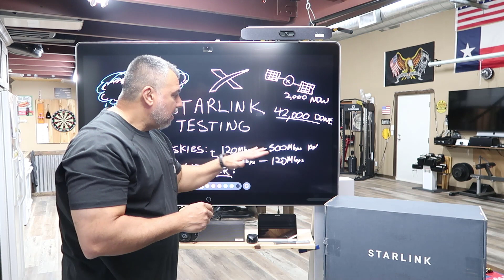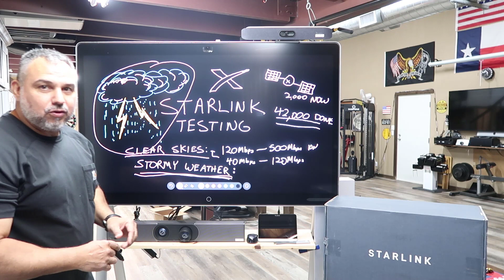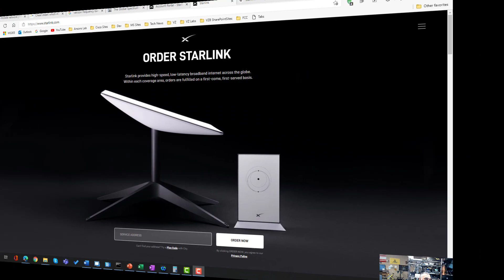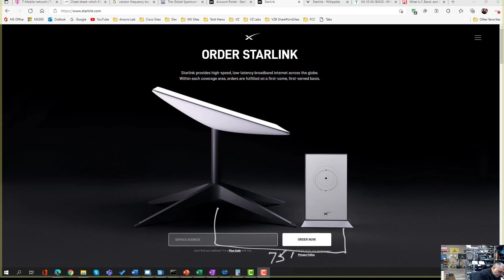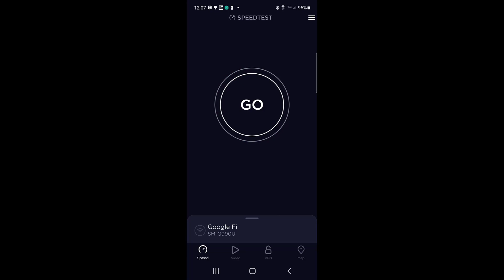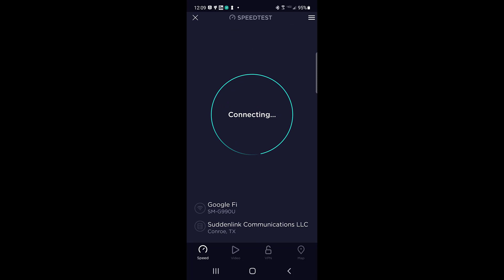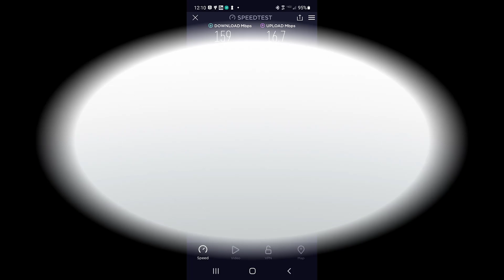Starlink Stormy Weather Testing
A short video on what the Starlink does in stormy weather